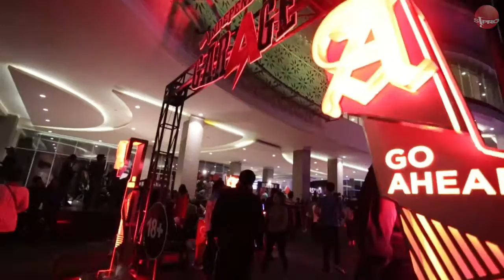Swaragama Production - SOUNDSATION - MORFEM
Presenting the one and only
MORFEM

Drop Off J-Walk
Yogyakarta
9 September 2016
18.00-drop

Dengerin terus Swaragama FM yang 24 jam memutarkan soundtrack hidupmu!